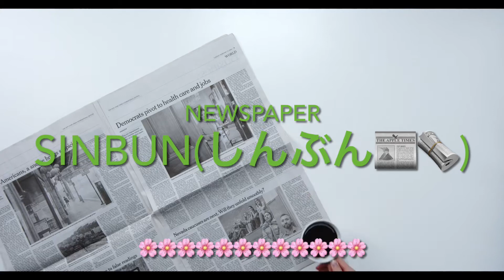Newspaper in Japanese Languages is.....?しんぶん🗞📰🌳🌳🌳🌳🌳🌳🌳🌳🌳🌳🌳🌳🌳🌳🌳🌳🌳🌳🌳🌳🌳🌳🌳🌳🌳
Learn Japanese languages📚
Please keep in touch 👍
Be positive♥️
日本語を学びましょう
Nihongo wo manabimashou
(Let’s learn Japanese Languages)
Do what to you want to do ⛩
Anata ga shitai koto o shimasu
(あなたがしたいことをします)
Life is beautiful❣️
Do not waste your time 🌸